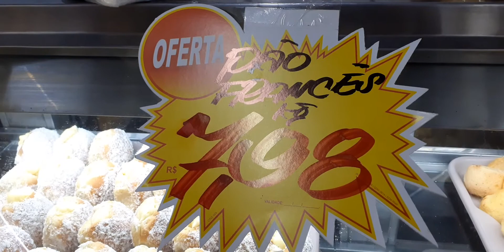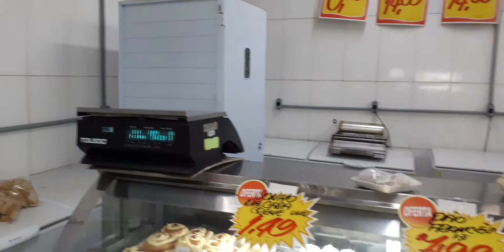الخبر البرازيلي فيديو رائع يستحق المشاهدة سعر الكيلو يبدأ من 7.98 ريال برازيلي